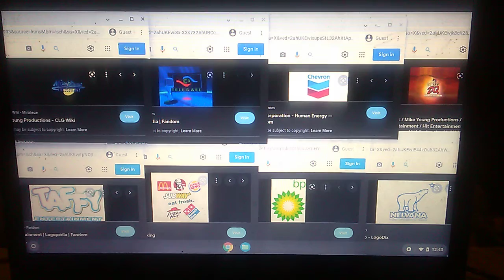MYP/Telegael/Chevron/DQ Entertainment/Taffy/M/KFC/BK/Subway Eat Fresh./PH/DP/BP/Nelvana Limited Logo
Mike Young Productions / Telegael / Chevron / DQ Entertainment / Taffy Entertainment / McDonald's & KFC & Burger King & Subway Eat Fresh. & Pizza Hut & Domino's Pizza / BP / Nelvana Limited A Corus Entertainment Inc. Company Logo